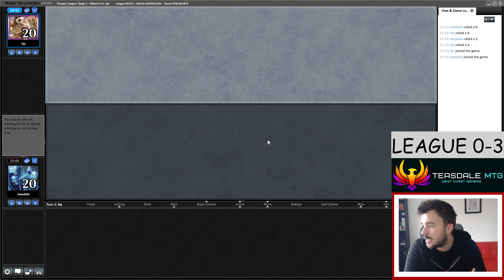Pauper League - Mono Green Relay Tron MTGO